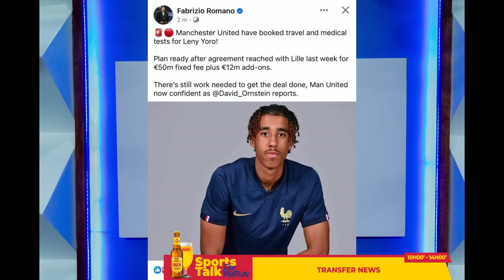KERA KABAYE MAN UTD ITWAYE REAL MADRID UMUKINNYI?